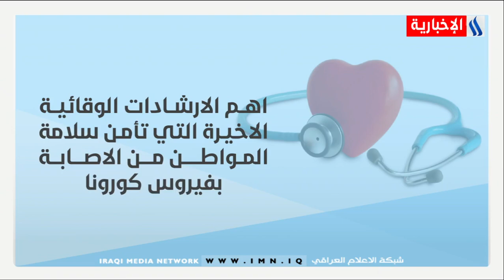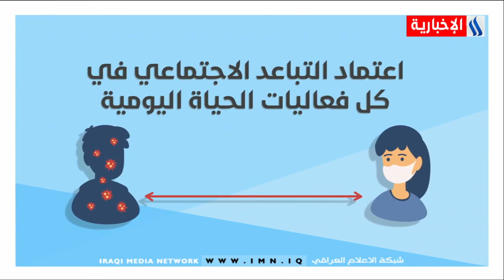برنامج وعيكم مع نادية أحمد / 09.01.2021